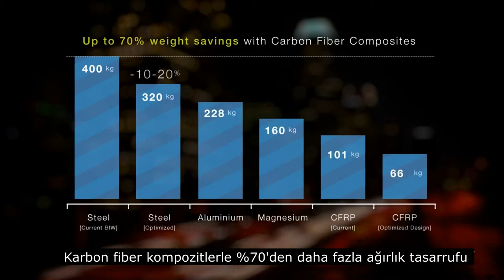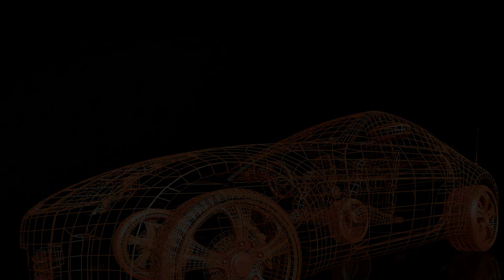HEXION // EPIKOTE™ 06170 & EPIKURE™ 06170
Hexion'un yeni reçineleri EPIKOTE™ 06170 ve EPIKURE™ 06170 ,otomotiv parçalarında üretime uygun,  hızlı kürleşebilir ve karbon fiberle güçlendirilmiş yapılarda ağırlıktan tasarruf sağlar.
Şasinin bu reçine matrisli parçalardan üretilmesi, yarı yapısal parçalarda ve dış gövde üretiminde kullanılması çeliğe göre %70 ağırlıktan kurtarır.

Endüstriyel ölçekte RTM/LCM işleme için geliştirilen bu reçine sistemi, düşük viskozite ve çok hızlı kürlenme ve kalıptan kolay sökülebilme  özelliklerine sahiptir. Bu videoda sistemin, otomotiv parçalarının seri üretimini nasıl gerçekleştirdiğini görün!

Composite parts in as little as one minute !

Hexion's new EPIKOTE™ 06170 Resin and EPIKURE™ 06170 Curing Agent fast-cure epoxy
systems enable Automotive manufacturers to mass produce lightweight carbon fiber-reinforced
epoxy structural body parts in cycle times as short as one minute. Incorporation of this type of resin into the chassis, semi-structural  parts and exterior body can result in a weight savings of up to 70% compared with steel.

Developed for industrial scale RTM/LCM processing this resin system features low viscosity, very fast cure  and easy demolding. See how the system enables for mass production of automotive parts in this video.

Hexion's distributor Tila Kompozit

For all your queries about Hexion products, you can contact via e-mail or phone.